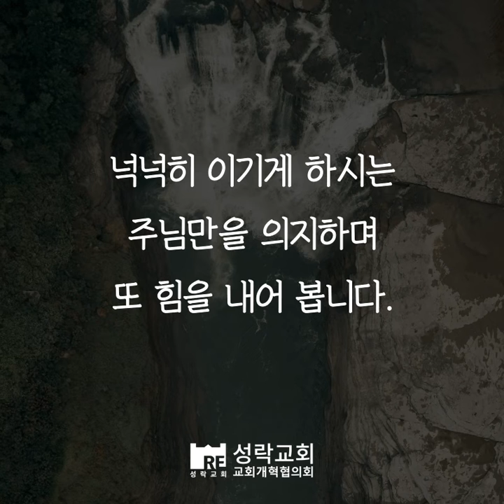[오늘의 양식] 넉넉히 이기느니라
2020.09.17